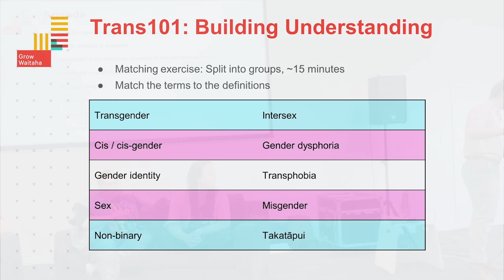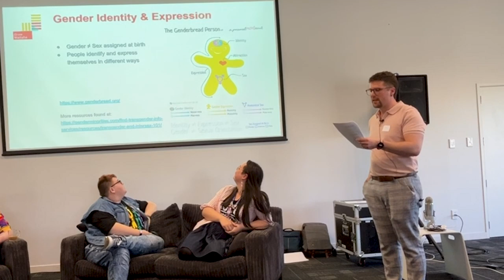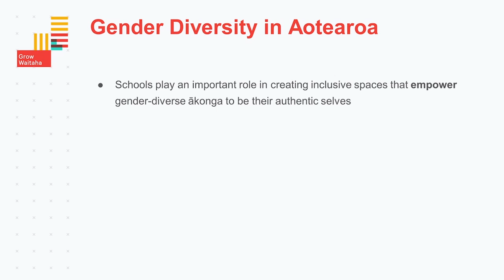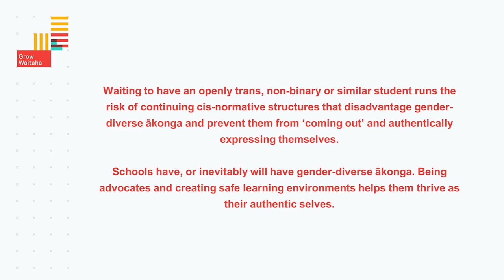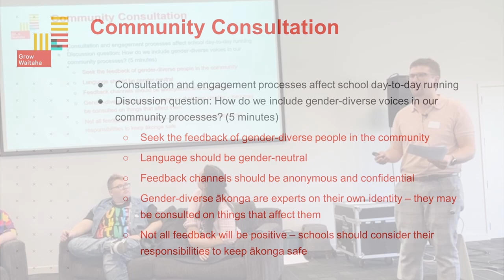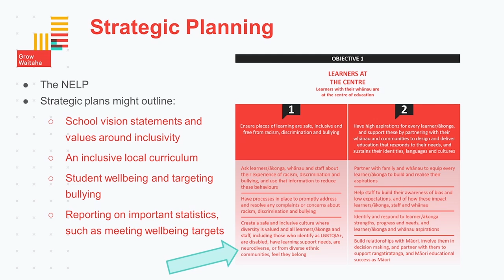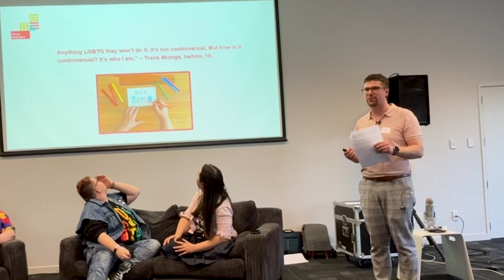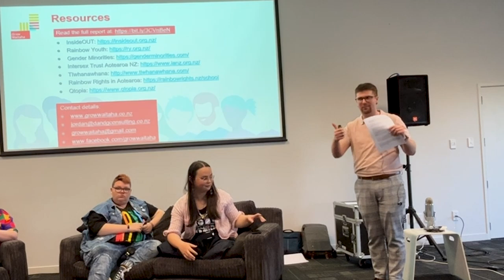Empowering gender diverse ākonga part 2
This hui focussed on supporting schools to become more inclusive of their rainbow ākonga, whānau and kaiako and will focus specifically on diverse-gendered rangatahi as part of this community.